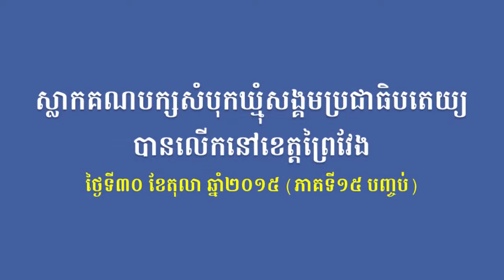BSDP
Beehive Social Democratic Party